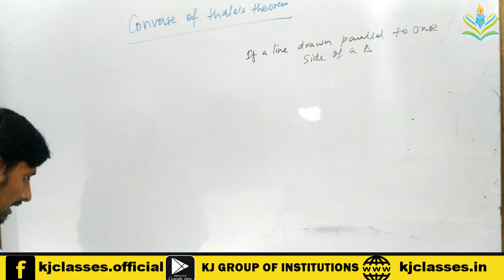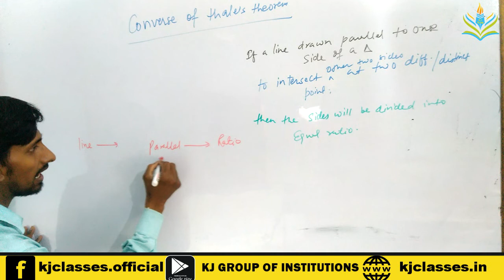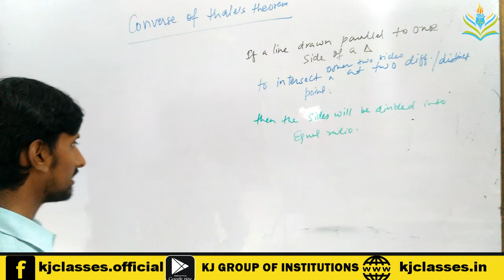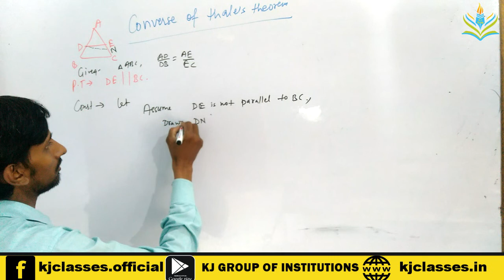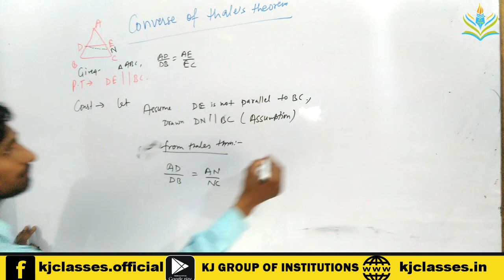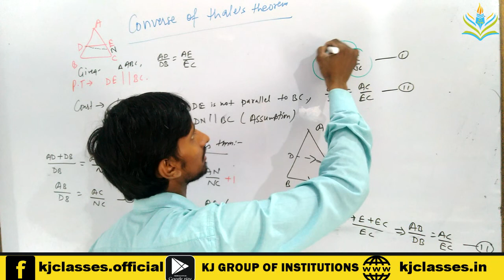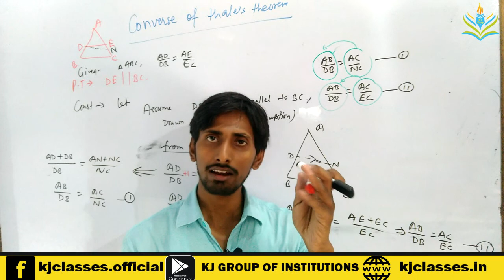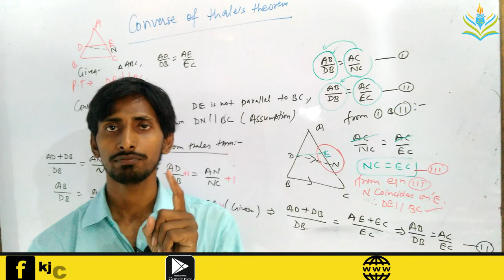10th Triangles II Converse of Thales Theorem II Part 03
Proof of converse of thales theorem